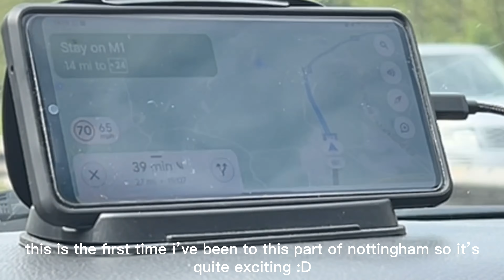a WEEKEND AWAY !! arcades, meeting with friends, cycling, travelling, lots of outdoors, etc.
✧˖°.rin is typing...

this is the first holiday i've had in a while and i think its very well deserved :D how are you all spending your summer?

lots of love ⋆ ˚｡⋆୨୧˚
-- rin ☻

please support these amazing creators!!

[[ chapters ]]
00:00 intro
00:36 in the car
00:56 meeting a friend
02:28 at hotel, room tour & updates
03:40 evening walk & BABY DUCKS
03:54 bike ride
04:46 squirrel
05:09 swimming
05:58 claw machine
06:16 bird watching
06:43 mcdonalds
06:57 outro